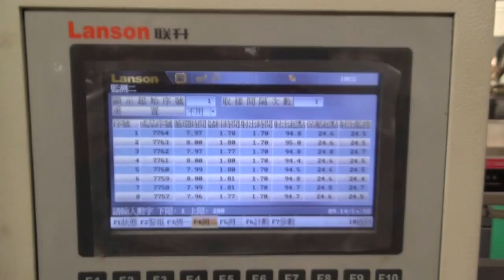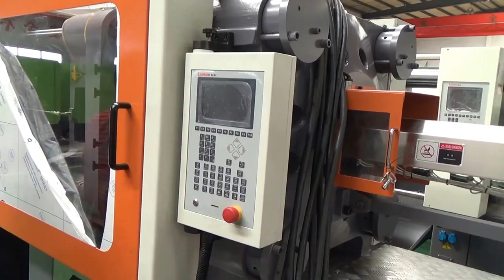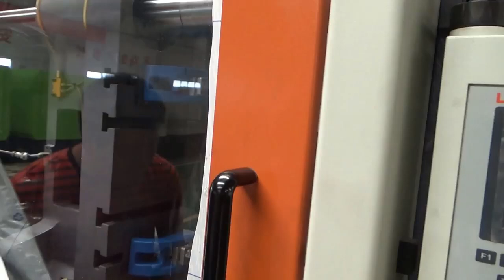LANSON plastic cap injection molding machine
Founded in 2005 by Joint Ascent Technology Limited, Guangdong Lanson Precision Machinery Co., Ltd is a high-tech enterprise engaged in development and production of precision injection molding machine 60ton to 3300ton and die casting machine 220ton to 5000ton. Lanson has advanced equipments for designing, processing, manufacturing and testing.  We dedicate to provide professional turn-key molding solution to customers.